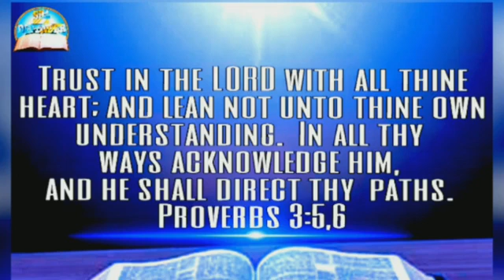Prophecy in Daniel chapter two(Ilonggo)